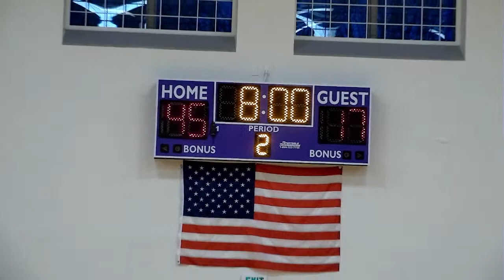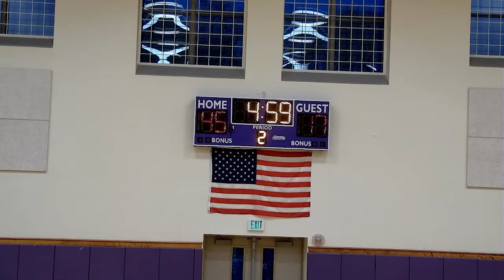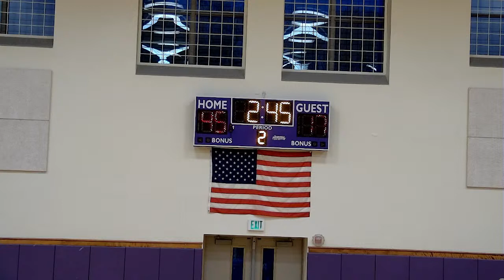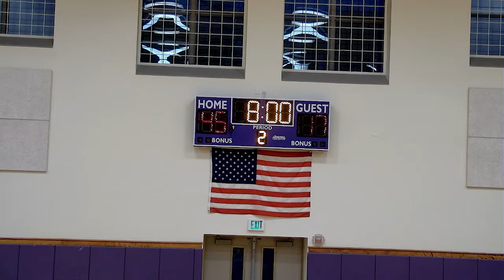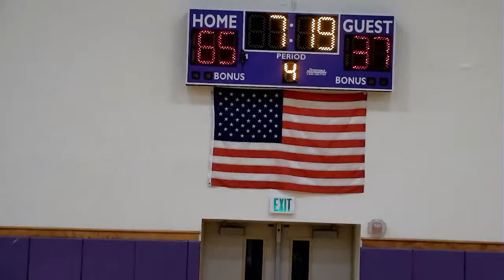2/16: Varsity Basketball - Bishop Maginn VS. Germantown HS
2/16: Varsity Basketball - Bishop Maginn VS. Germantown HS